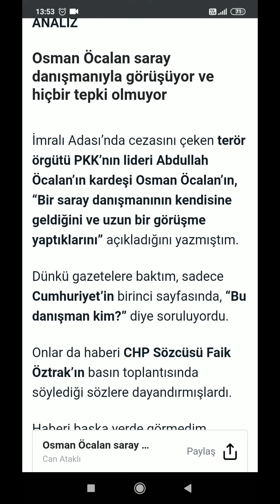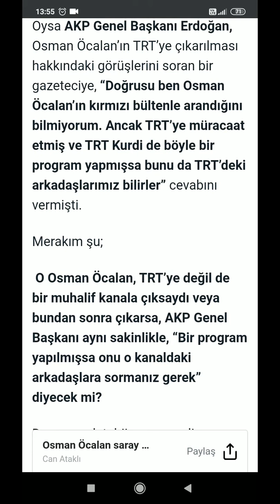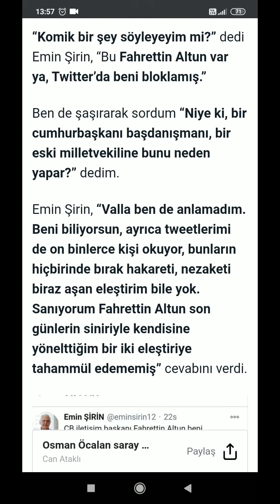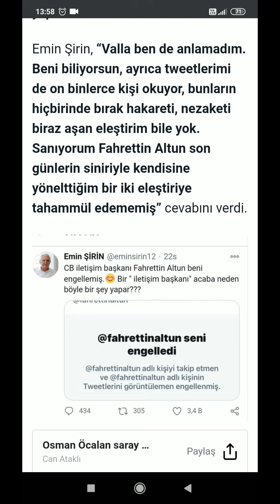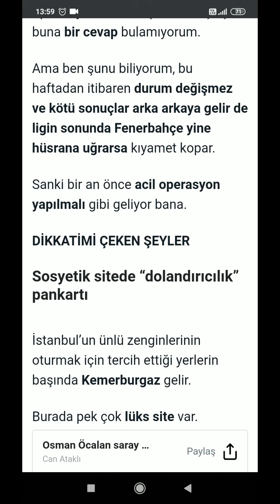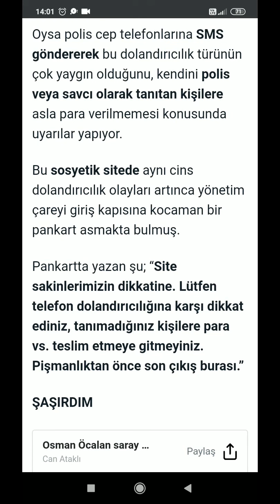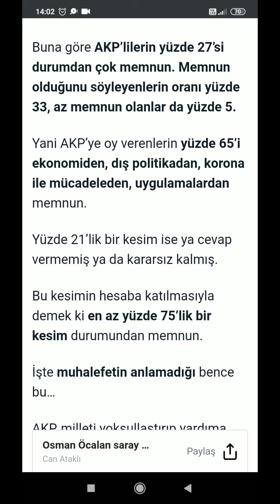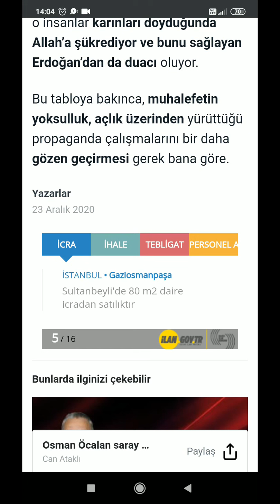Can Ataklı "Osman Öcalan saray danışmanıyla görüşüyor ve hiçbir tepki olmuyor" Korkusuz Sesli Köşe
Sesli Köşe
Barış Biner ile Tarafsız Haber
Yazar Dinle
Can Ataklı Sesli Köşe Yazısı

YouTube'da "Can Ataklı "Osman Öcalan saray danışmanıyla görüşüyor ve hiçbir tepki olmuyor" Korkusuz Sesli Köşe" videosunu izleyin

"HABERİN KANALI"
"TARAFSIZ YORUMLAR"
"FARKLI BİR BAKIŞ AÇISI..."
DOĞRU YERDESİNİZ...
Haberin gündemi...

Sosyal medyadan takip etmek isterseniz,
Twitter sayfam;

İnstagram sayfam;